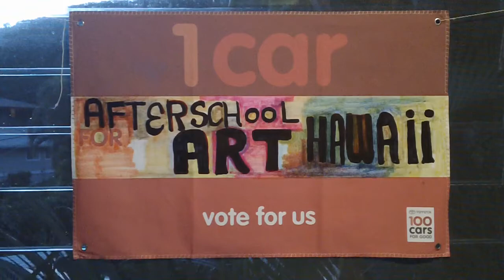Afterschool Art: 100 cars for GOOD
Overview of 7 years of community-based art programs for youth by the non-profit, Afterschool Art, based in Honolulu, Hawaii.